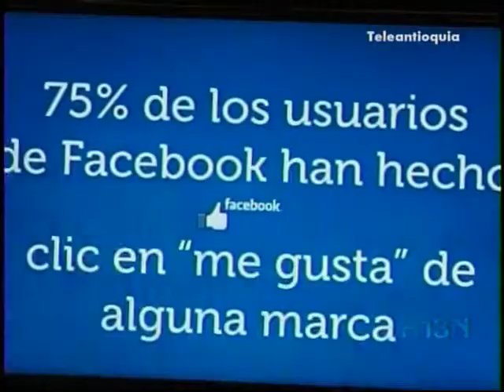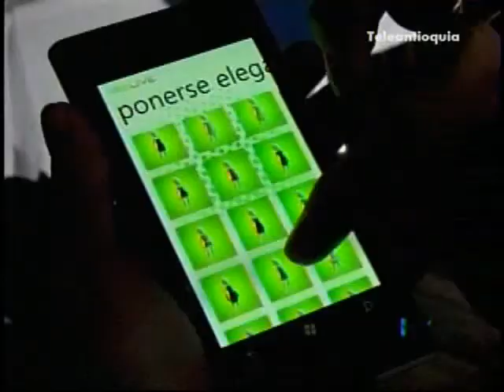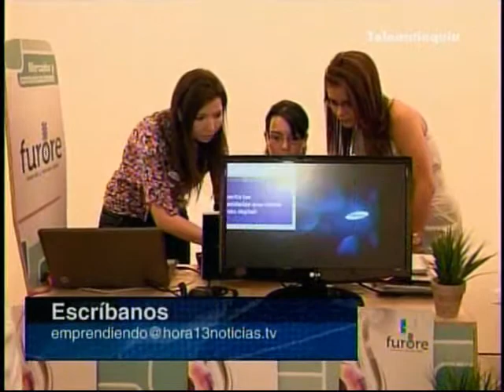Furore, nuestra empresa invitada a Emprendiendo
Furore, nuestra empresa invitada a Emprendiendo. Hora13noticias